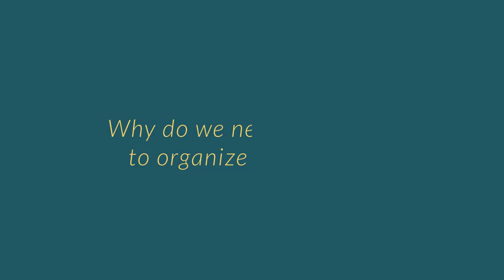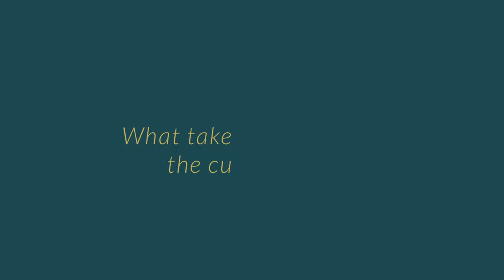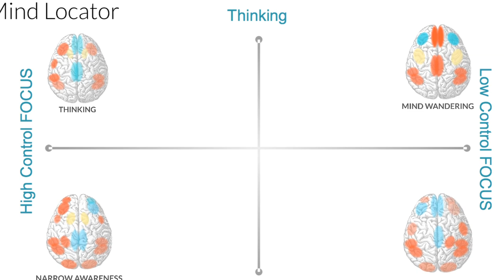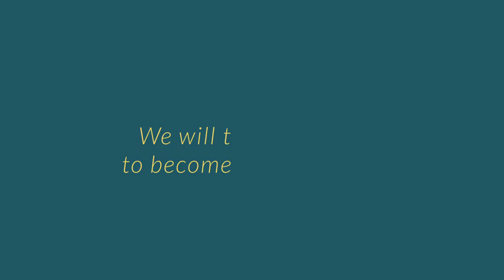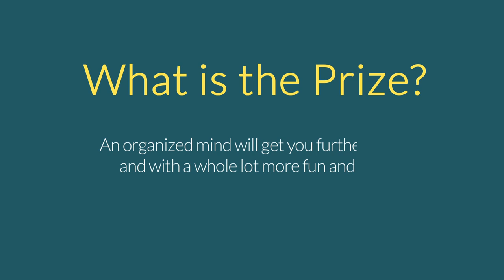Organize Your Mind online course: Introduction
Organize your mind: Get intentional, deep, agile, diverse, and energized – emotionally and physically.